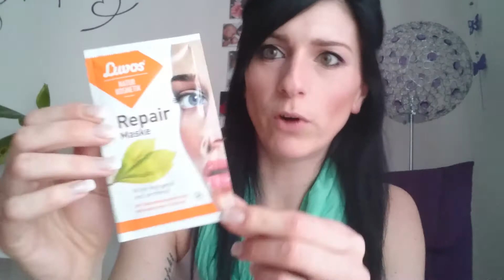Glossybox Januar 2015 | Unboxing